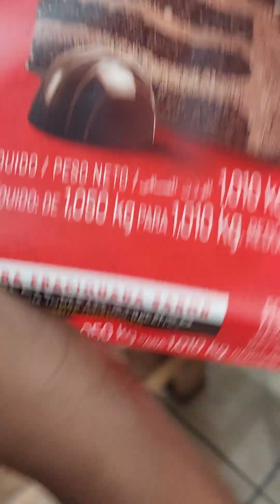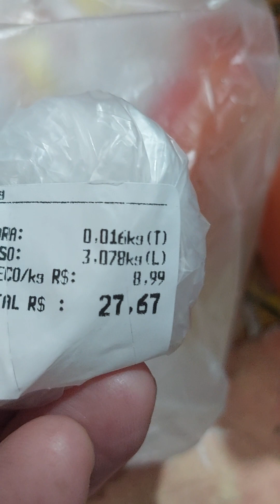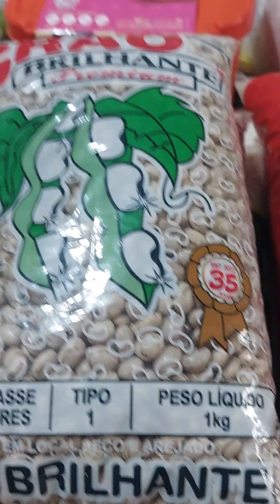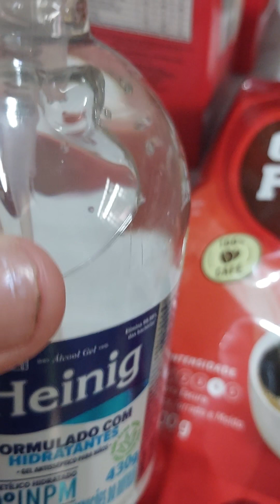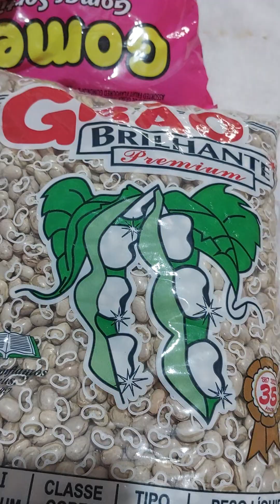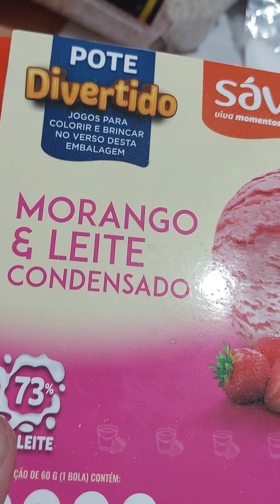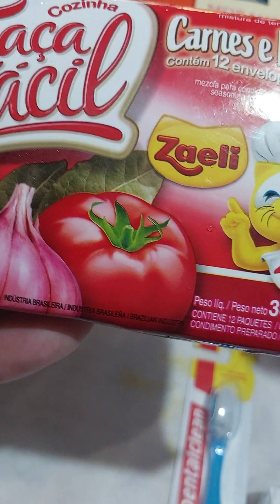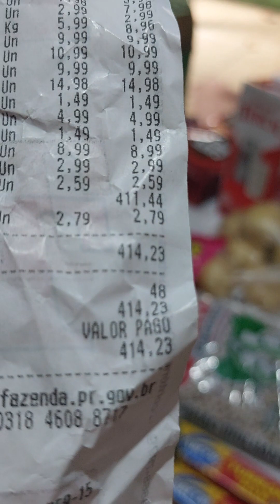compra do mês/ mostrei valores/ assista até o final...obrigado